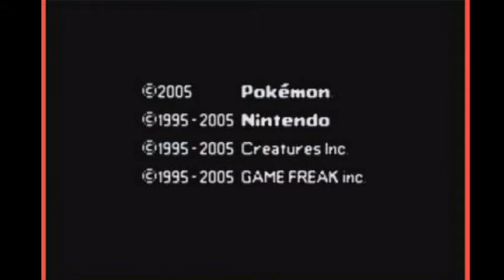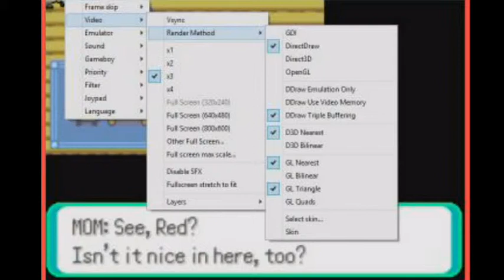Pokemon Emerald Randomizer Nuzlocke : A new journey begins - #1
The Start of the Hoenn Region Begins for the count down to Omega ruby and alpha Sapphire in a nuzlocke. will Red complete this nuzlocke or will he fail?